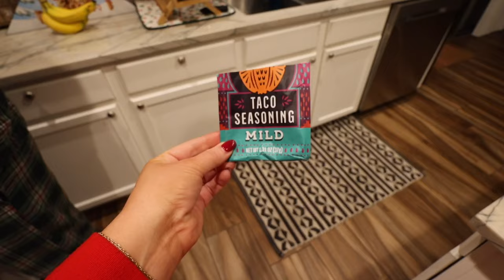getting our NEW COUCH!, heatless curls fail & cheesy christmas movie marathon! | VLOGMAS #6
welcome to vlogmas day 6!!! halfway done! getting our NEW COUCH!, heatless curls fail, making a peppermint hot chocolate, advent calendar unboxing, small business holiday gifts haul, cheesy christmas movie marathon!